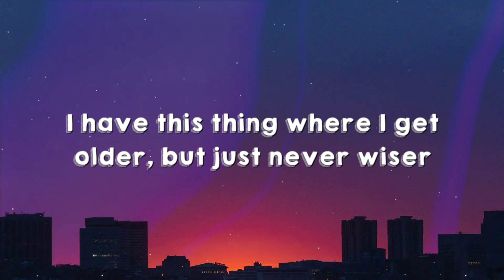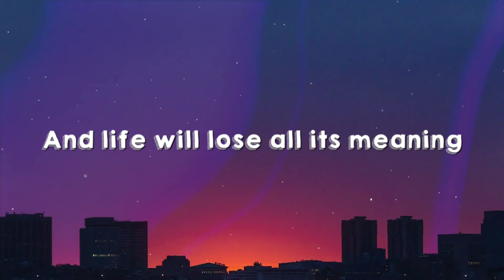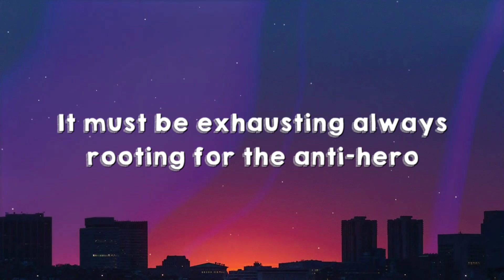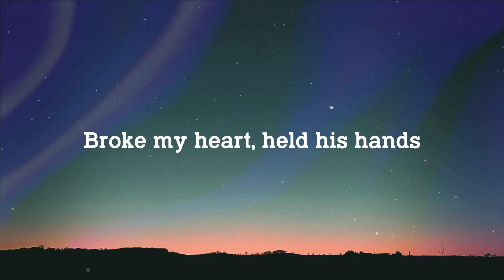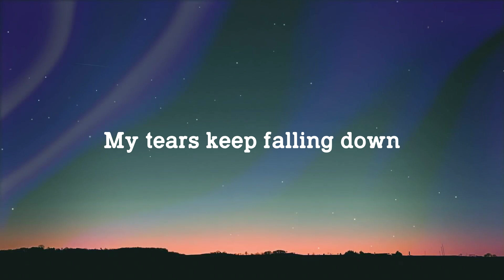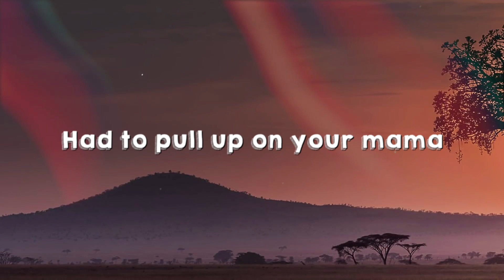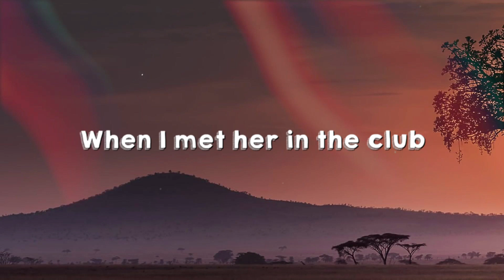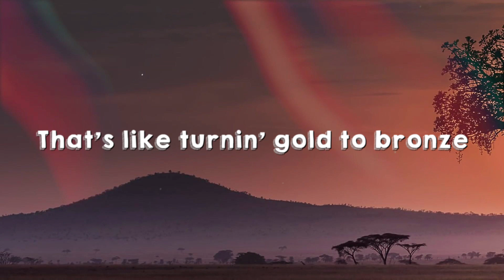Anti-hero - Taylor Swift Lyrics-exploring ❣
Anti-hero - Taylor Swift Lyrics-exploring ❣  Anti-hero - Taylor Swift Lyrics-exploring ❣